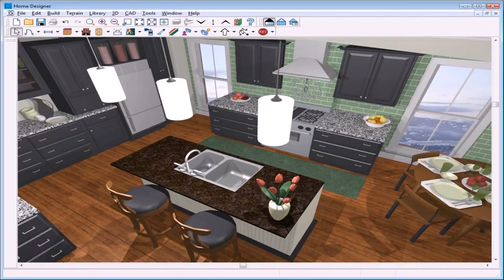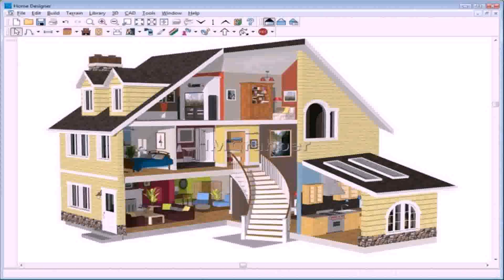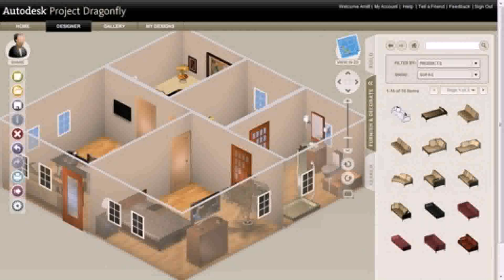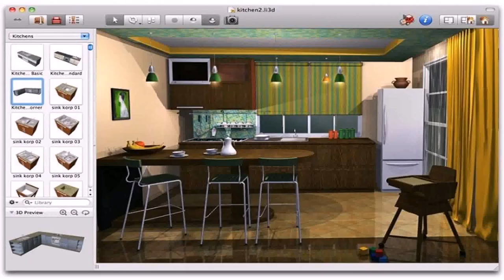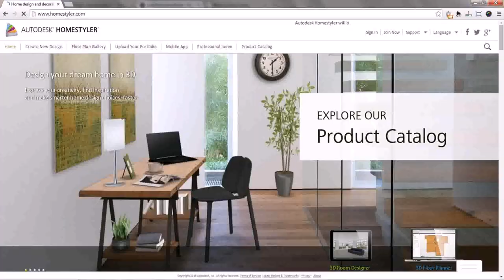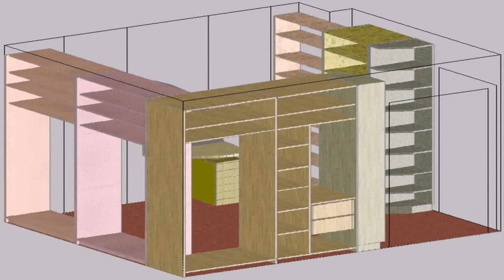Design Home Online Free Download - Gif Maker DaddyGif.com (see description)